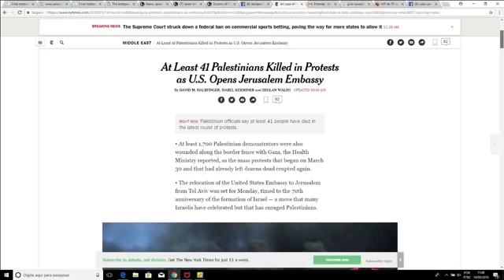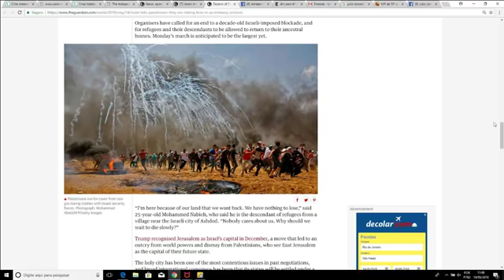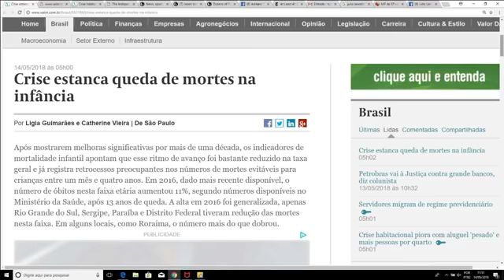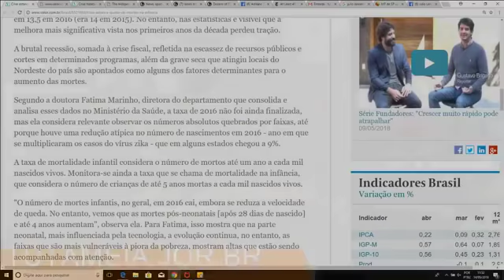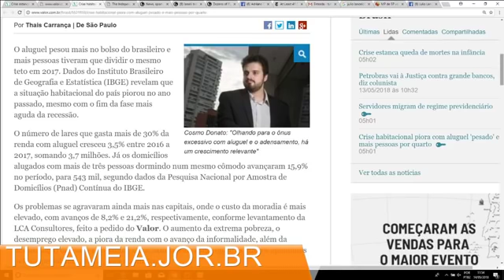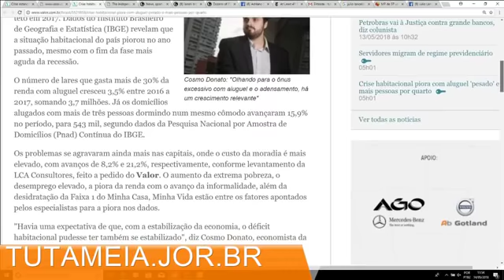TUTAMÉIA entrevista padre Julio Lancellotti